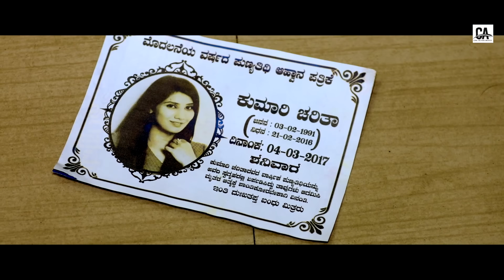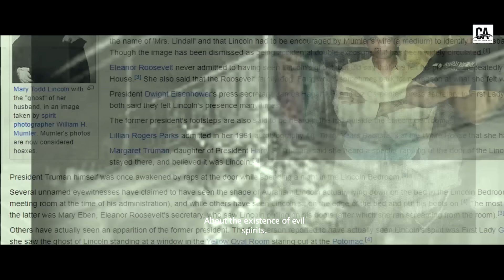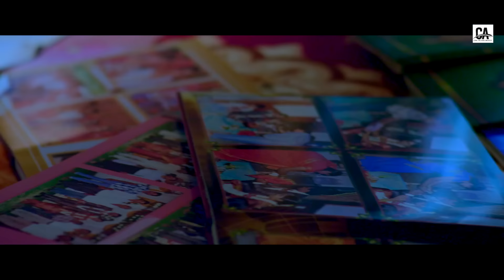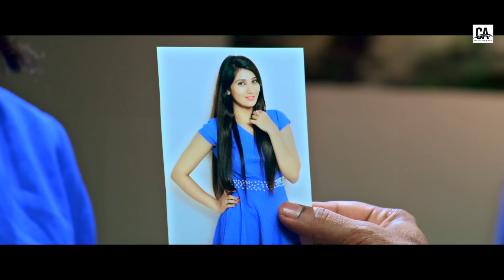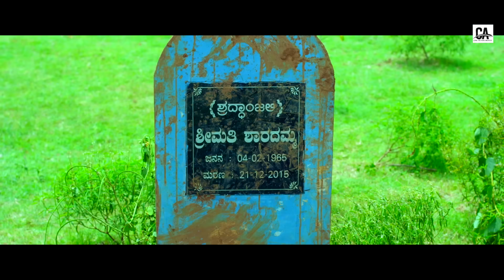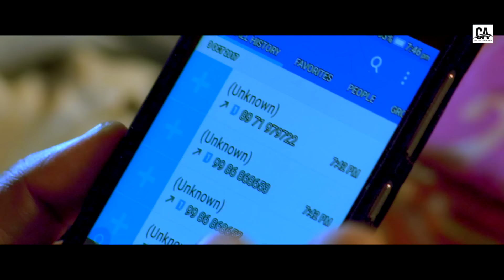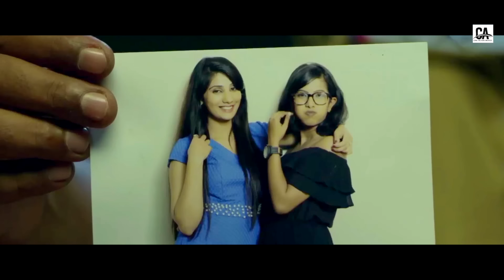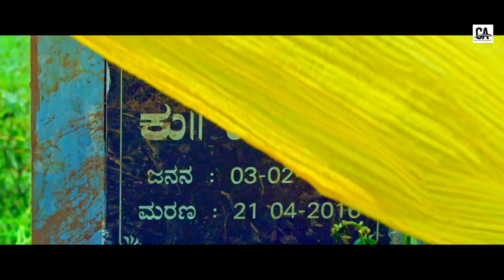RAHASYA 2 | South Hindi Dubbed Horror Thriller Movie HD | Horror Movie in Hindi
Cast: Attavara Aradhya, Jagadish Mk, Harish Kundur
Director : Venshi Ravindra